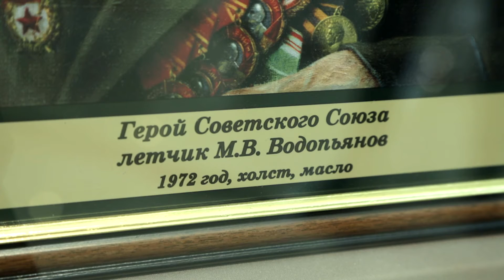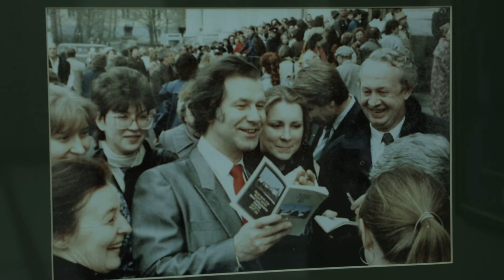«И так далее…». Александр Шилов (5.04.2016)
Александр Шилов – народный художник СССР, один из немногих мастодонтов советского изобразительного искусства, кому удалось сохранить известность и в XXI веке. Без малого 20 лет в центре столицы работает галерея Александра Шилова. В ее собрании более 1 тыс. работ, которые художник принес в дар государству. Народ на Шилова идет и сегодня. Все признают за ним исключительное трудолюбие и мастерство живописца. Александр Шилов стал гостем программы «И так далее…».